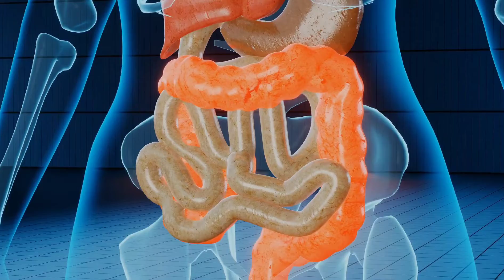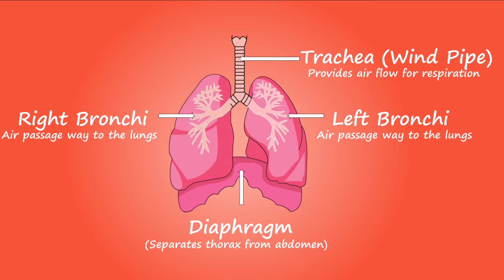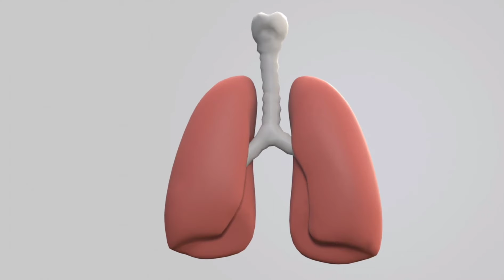Lung cancer: Symptoms, signs, stages- phephron ka infection ki wajah aur ilamat